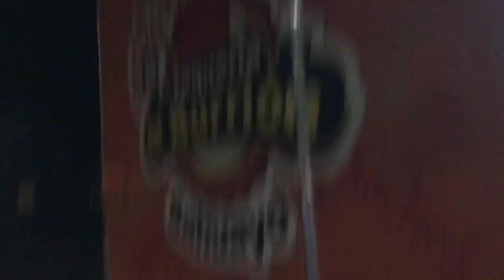Bomb Street Tacos ( Day 342)